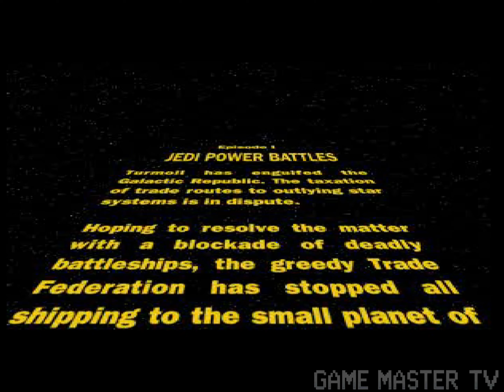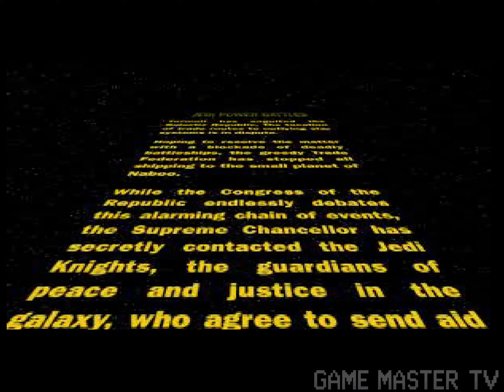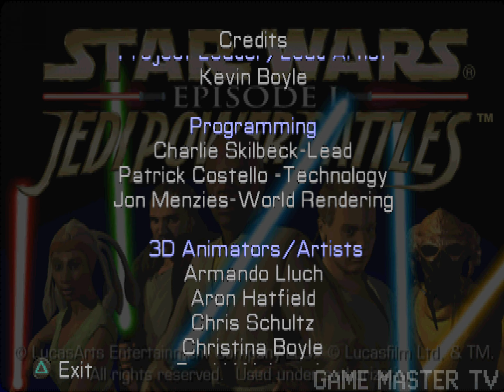Star Wars Episode I: Jedi Power Battles (PS1) - Full Game Walkthrough / Longplay (4K60ᶠᵖˢ)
Welcome to my Full Game Walkthrough of 𝙎𝙩𝙖𝙧 𝙒𝙖𝙧𝙨: 𝙅𝙚𝙙𝙞 𝙋𝙤𝙬𝙚𝙧 𝘽𝙖𝙩𝙩𝙡𝙚𝙨 for the 𝙋𝙡𝙖𝙮𝙎𝙩𝙖𝙩𝙞𝙤𝙣 𝟭. ⭐🚀🌌

🎮 Developed by: LucasArts
🌐 Published by: LucasArts

Release Dates:
🇺🇸 North America - April 4, 2000
🇪🇺 Europe - May 5, 2000

In this playthrough I play as Qui-Gon Jinn, wielding his iconic green lightsaber and harnessing the power of the Force to battle against the dark side.  I've made a deliberate choice to keep the original soundtrack intact.

Experience firsthand the thrill of lightsaber combat and the strategic depth of using Force powers. The game beautifully combines the excitement of the Star Wars universe with the engaging gameplay of an action-adventure title.

Exported in 4K resolution while maintaining the PS1's native resolution, this video enhances the visuals for modern viewing, yet retains the classic aesthetics and feel of the original game.

Your support is invaluable in bringing more classic gaming content to the channel!